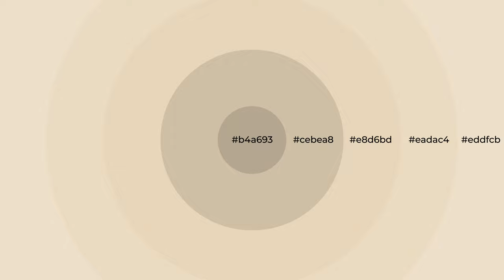Shades & Tints of Almendra Tostada color e8d6bd A Cool Yellow color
Shades of Almendra Tostada color e8d6bd Cool Shades of Almendra Tostada color with Yellow hue for your project!

Shades
Hex cebea8

Tints
Hex eadac4